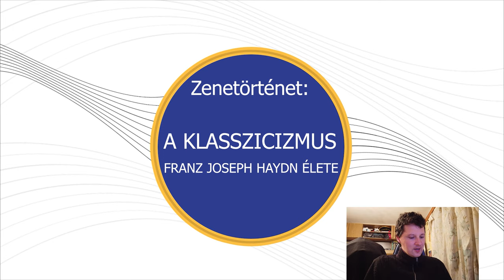Zenetörténet 44. videó A Klasszicizmus: Franz Joseph Haydn élete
Itt elindul 2 videónként a három legnagyonn klasszicista zeneszerző. Eme első F. J. Haydn, az életéről van itt szó.

Felvétel és videó készült: 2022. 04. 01.